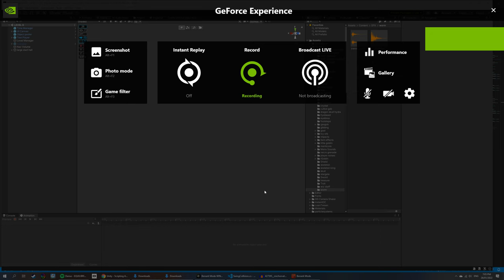Testing the worm cannon (berserk mode)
Testing my upcoming worm cannon weapon, a 'beast limb' that can replace your left or right beast weapon slot. Trying to get a feel for the basic concept of 'bite to reload'. Will probably make the blast a lot of powerful.